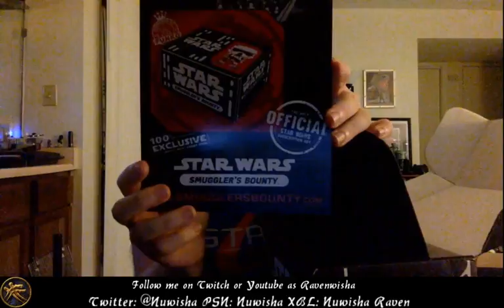Smuggler's Bounty Powered by Funko - September 2016 - Death Star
Unboxing the September 2016 Star Wars Smuggler's Bounty "Death Star" Crate Powered by Funko.

If this interests you you can pick up future crates